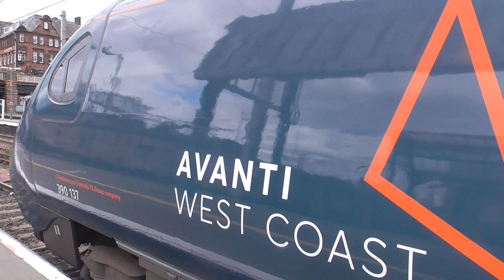Avanti West Coast Class 390 137 Departure Carlisle for Glasgow Central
Avanti West Coast Class 390 137 to Glasgow Central Calling at Glasgow Central only. And this train was 0910 From London Euston to Glasgow Central on Saturday 29th August 2020.